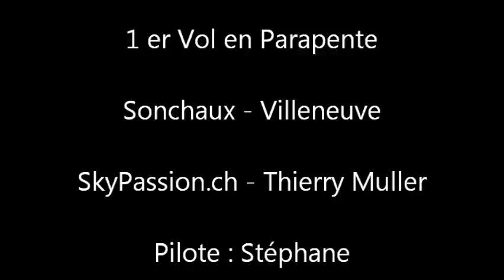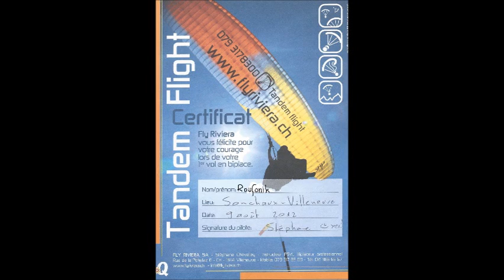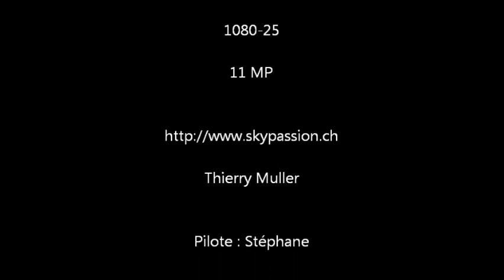Vol en Parapente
Vol en parapente depuis Sonchaux jusqu'à Villeneuve effectué avec
Sky Passion
Thierry Muller
Pilote : Stéphane
Caméra : GoPro HD Hero 2
Résolution 1080-25
11MP